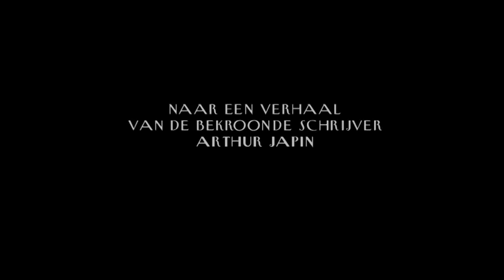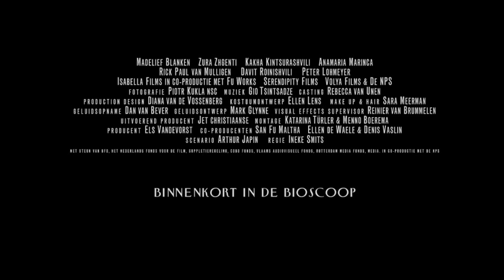De Vliegenierster van Kazbek - Official Trailer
Marie is een meisje met een levendige fantasie. Op het vlakke eiland Texel droomt ze over bergen en verzamelt er zelfs plaatjes van. De streng gelovige eilandgemeenschap met haar bekrompen levenswijze benauwen haar. s Avonds danst ze stiekem op het gekraak van twee loszittende planken in haar kamer. Ze zou liever iets anders met haar leven doen dan te trouwen met Paul, de zoon van de strandjutter. Als enig meisje in een groot en arm gezin in oorlogstijd lijkt ze niet veel keus te hebben. De verhoudingen en posities worden door de realiteit van de oorlog ook nog eens extra aangescherpt. Marie probeert die realiteit te overleven door te dromen.

Vanaf het moment dat er een regiment Georgiërs op het eiland worden gestationeerd, verandert haar leven en bloeit ze helemaal op. Met hun film, muziek maar vooral met hun inventieve en ongebruikelijke overlevingsstrategieën en hun radicaal andere levensvisie,  opent deze geïsoleerde groep buitenstaanders de weg voor Marie. Door hen wordt ze de persoon die zonder bang te zijn, al haar dromen verwezenlijkt.